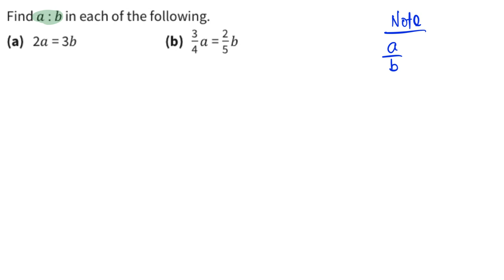Worked Example on Finding Ratios Given Equations